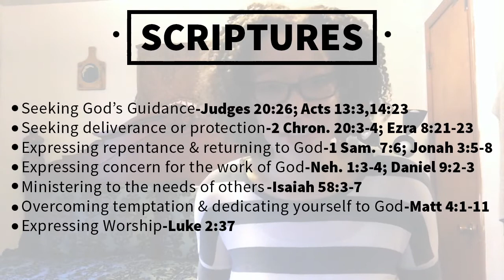Stop Going Through the Motions | Going Deeper with Fasting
In this video, I share my journey of fasting over the years & why it’s important to understand why we do whatever it is that we’re doing. We can’t expect to go deeper in our walk with God if we’re just going through the motions.

IG & Twitter: @swpministry